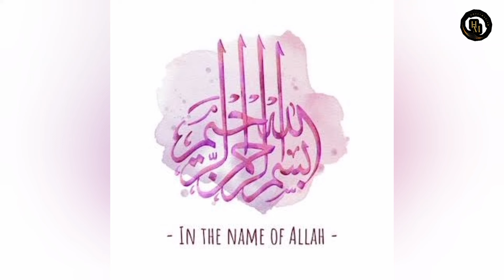dubai se i sister ki hui dawat |dawat vlog |chiken tenderpops full recipe|hm sweet mariam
Aslam o alaikum i m mariam from khushab pakistan aj ki video me apko bht c recipes milen gi full recipe apko tenderpops ki mily gi chiken full recipe